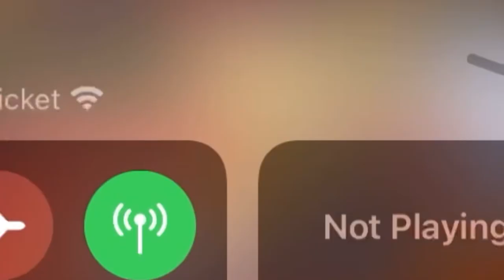My improved crk team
Here is a link to help you with world exploration